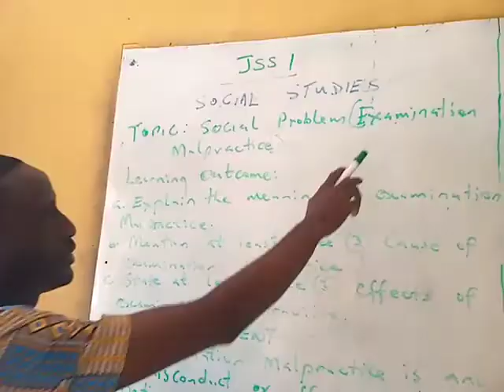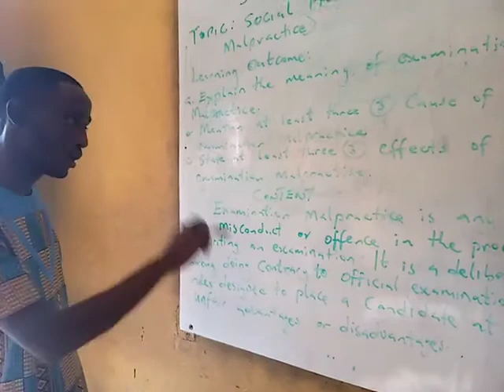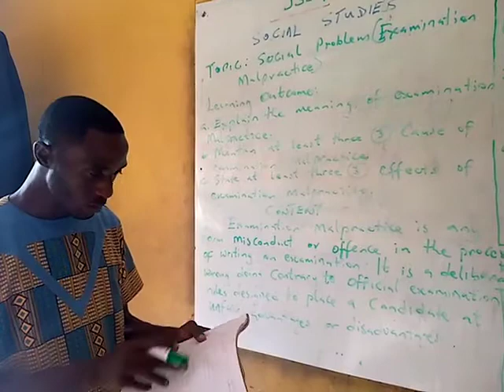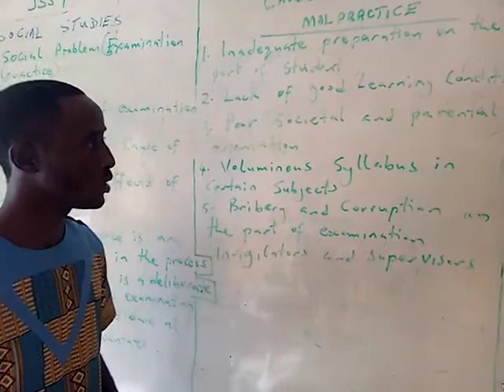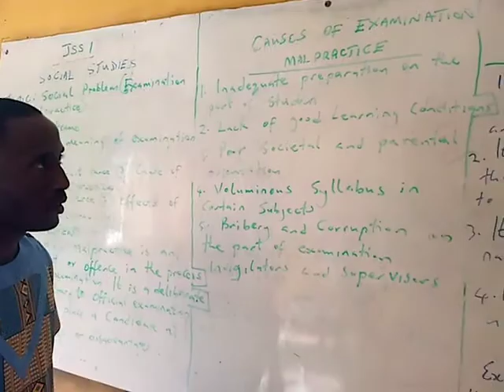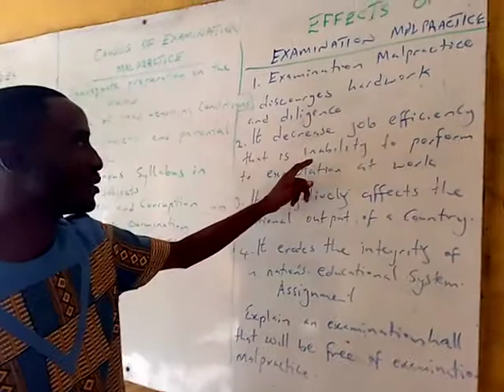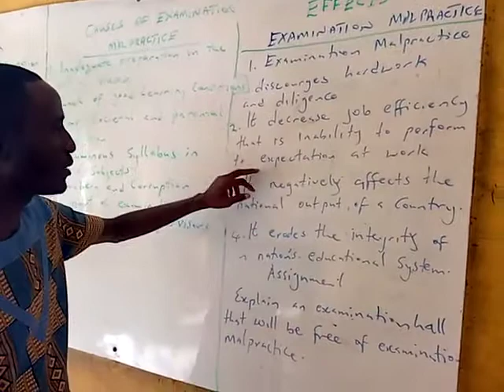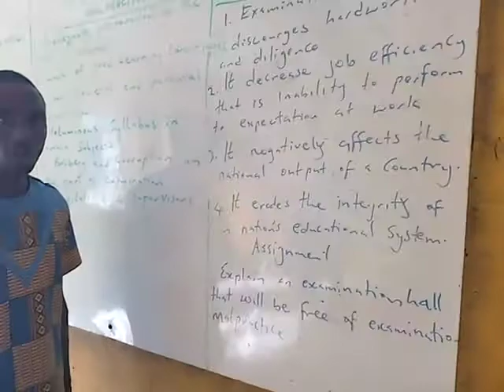SOCIAL STUDIES JS1 SOCIAL PROBLEMS